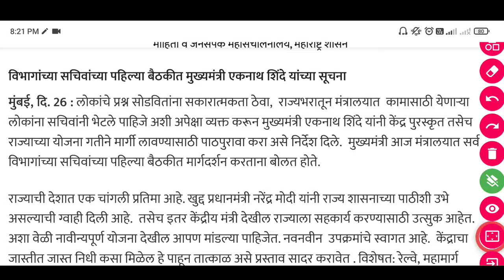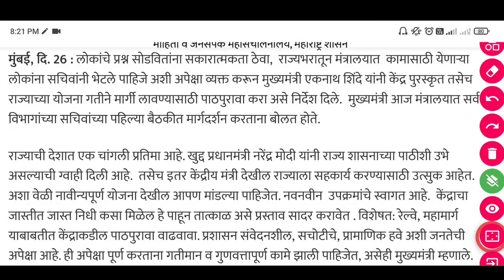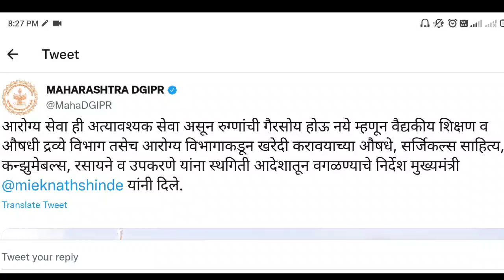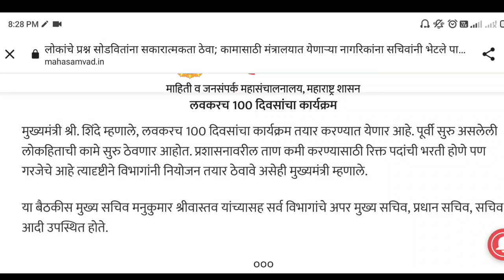आरोग्य विभाग भर्ती 2022 | सरळ सेवा भर्ती |zilha prishad,Talathi Bharti |ताण कमी करण्यासाठी भरती आदेश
नवीन माहिती
¶ Smart Phone